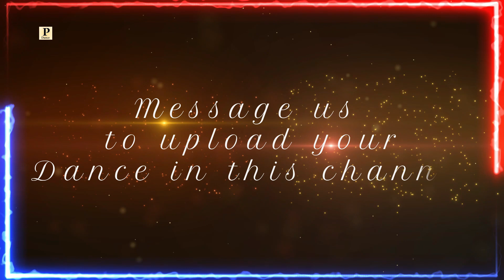Dynamic Nati || Latest Himachali Song